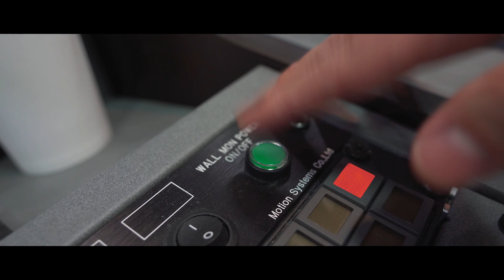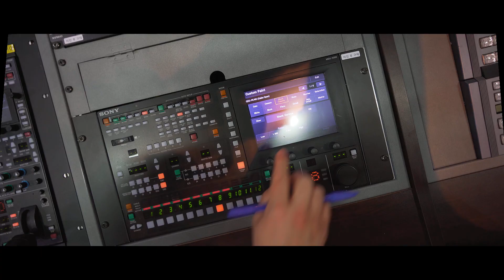방송국사람들 #1 - 유치함 주의!!(Cinematic Vlog)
혼신의 연기를 펼쳐준 사랑하는 후배 Mr.Lee에서 심심한 감사를 표하며..
반나절만에 완성된 방송국 사람들 제1탄!
2탄이 나올지 모르겠으나 암튼 쭈욱 기대해주세요ㅋㅋ
단, 유치해서 볼살이 떨릴수있음

.Gear
- Body : Sony a7r3, Sony a6400, RX100M3
- Lens : Samyang 12mm 2.8 Fisheye, Tamron 17-28mm2.8, Sony 24-105mm 4.0
              Sony 18-105mm 4.0, Sony 16-50mm, Sony 28mm 2.0
- Gimbal : DJI Ronin SC
- Gopro Max
- Gopro Hero5
- Gopro Session

.Edit
- Adobe Photoshop
- Adobe Lightroom
- Blackmagic DaVinci Resolve 16 Studio
- Gopro Player(360 Edit)